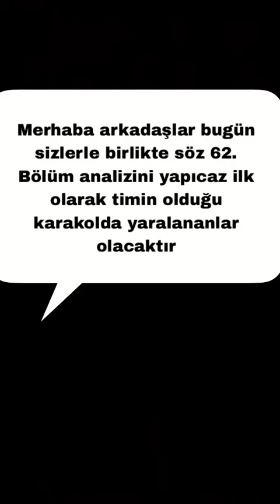SÖZ 62.BÖLÜM ÖN İZLEME